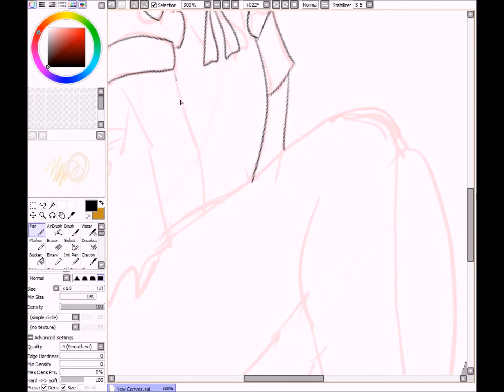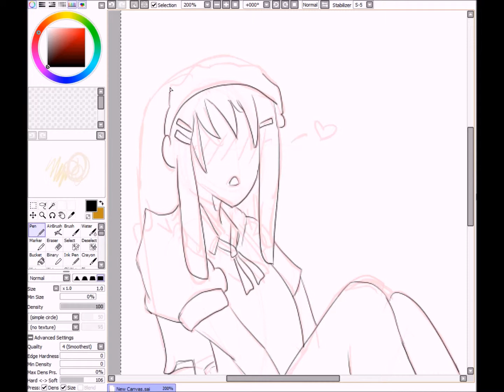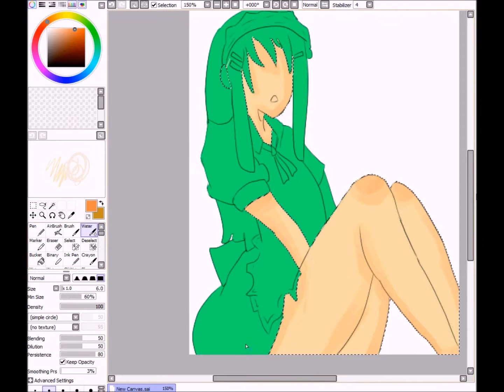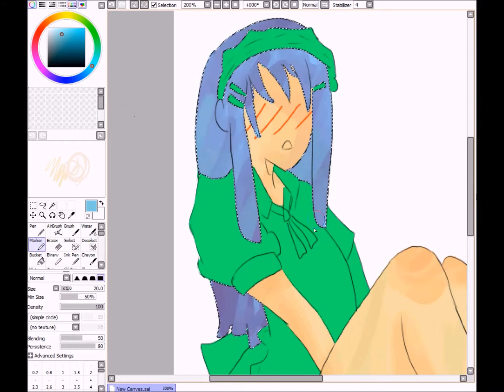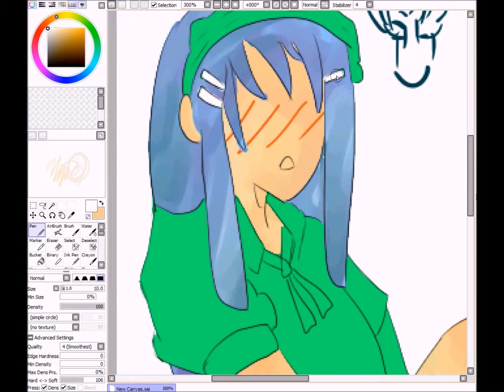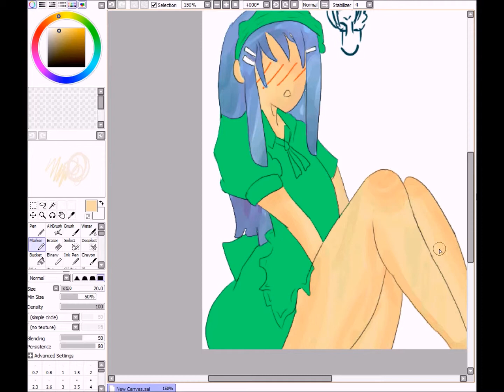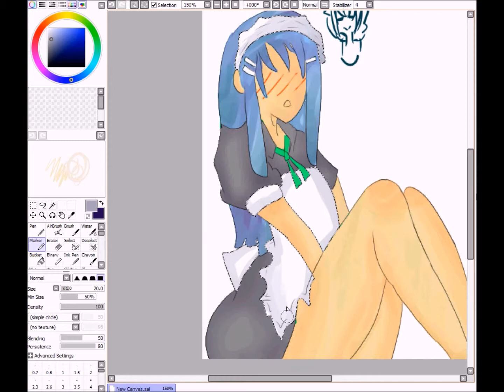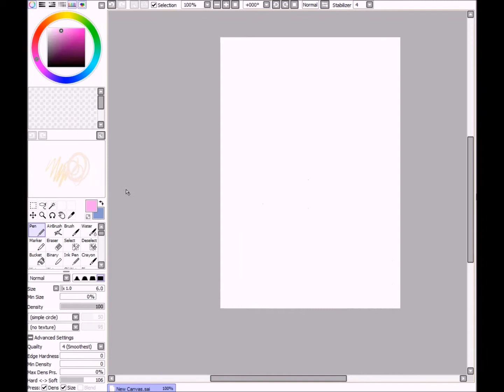maid sayaka speed paint!!!!!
i dont know i drew sayaka maizono in a maid dress okay bye

see the full picture there